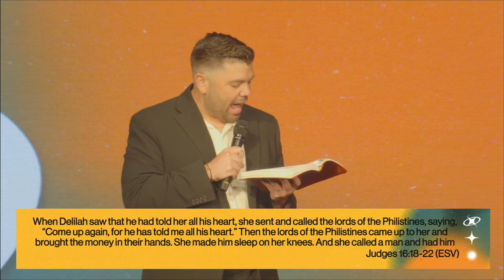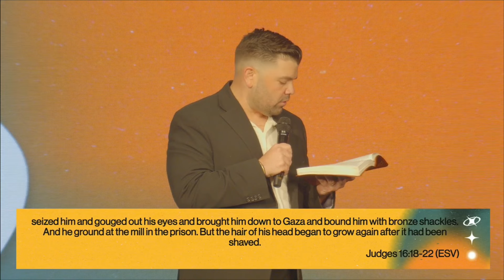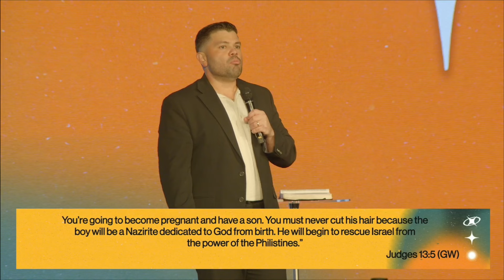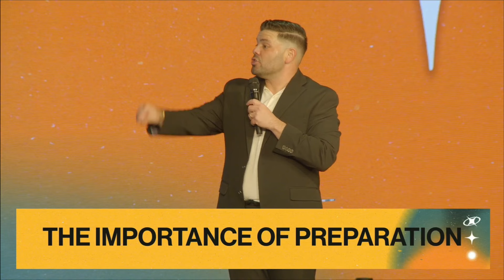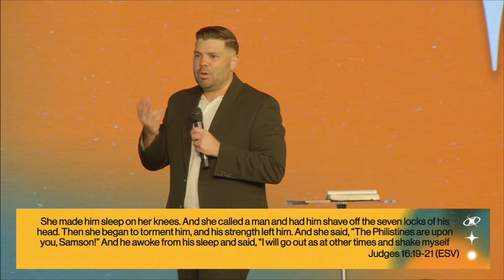It's Time to Grow Again | Don't Play With Sin | Restoration | God's Faithfulness | Book of Judges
Pastor Alex Sagot

New to Calvary?

Interested in joining Team?
- Text "JoinTeam" to 33222

Made a decision to start a relationship with Jesus?